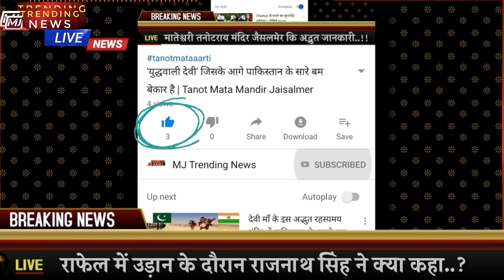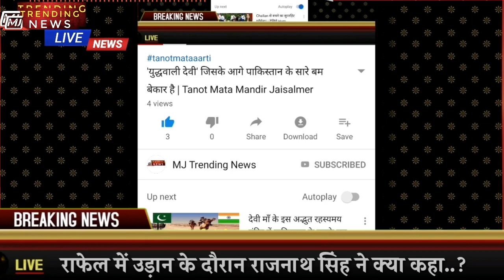Rajnath singh rafale france || India 1st Rafale